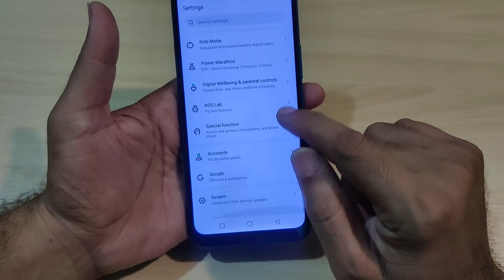Infinix Smart Phone's How to On Developer Easy Setting Hindi Urdu